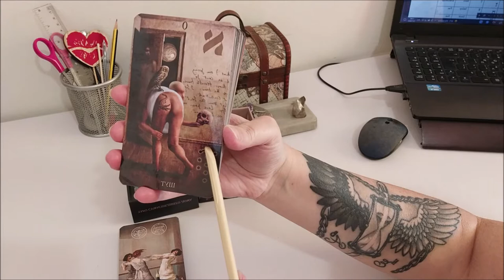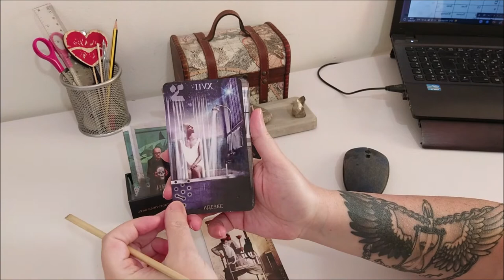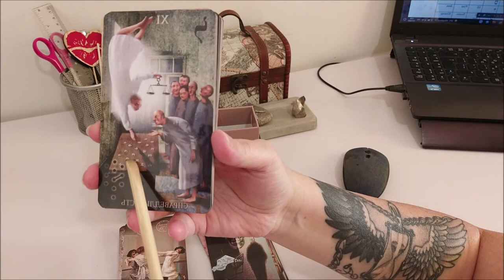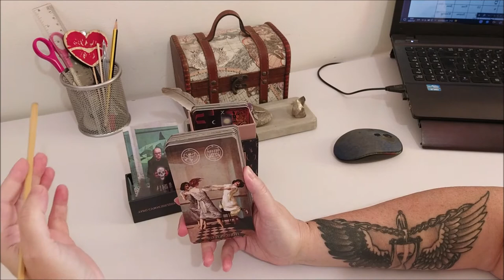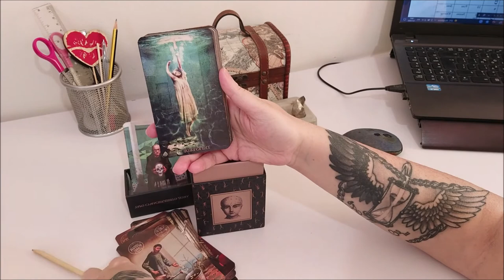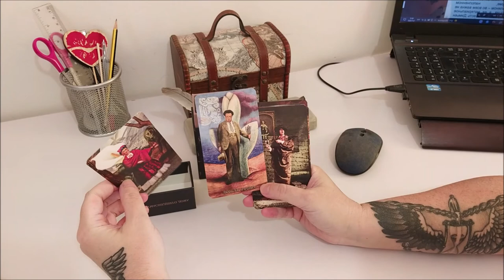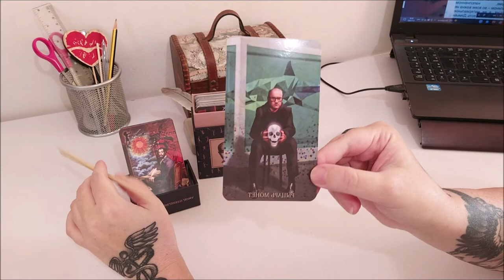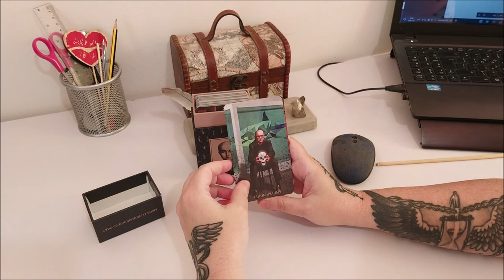Обзор колоды "Таро сумасшедшего дома"